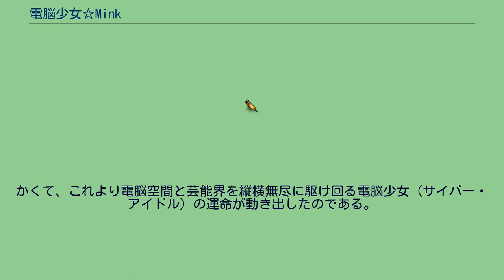電脳少女☆Mink